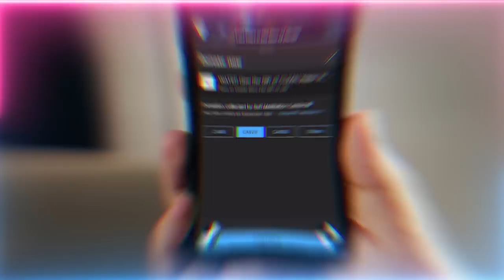Spreading Light, Love & Hope is Divinely Guidance | Sufi Meditation Center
Video Chapters :
00:00 The immensity of and why they teach Good Character
06:40 The system the guides operate under to dispense hope and mercy
13:44 The 3 categories of people that are blessed to take their knowledges – orphaned, poor, captive
18:55 Title are not what teaches you who’s who, the knowledge does
22:12 With good character you can absorb whatever comes your way, with jealousy it’s blocked
25:46 Stay loyal to your Shaykh and perceive from the heart not through the eyes
29:20 The danger of jealousy amongst people blinds them from the miracle

Recorded : 20230603